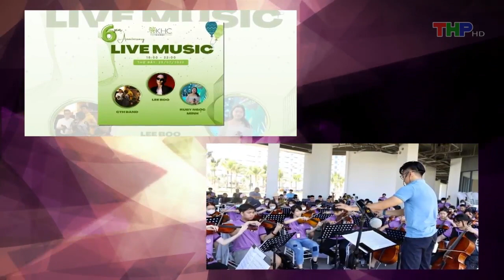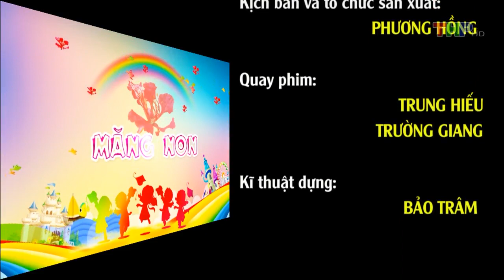#335 Ruby Ngọc Minh & Hùng Anh// Phỏng Vấn Trên THP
Ruby Ngọc Minh và em Hùng Anh được phỏng vấn trong chương trình Măng Non Đài Truyền Hình Hải Phòng